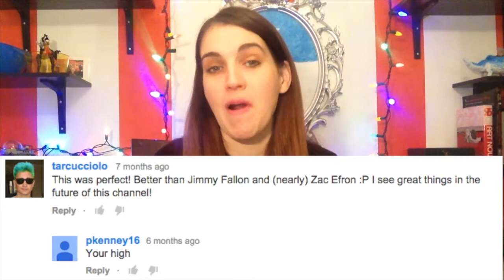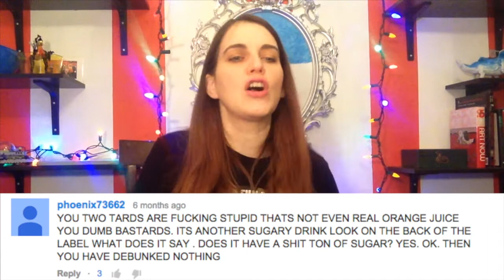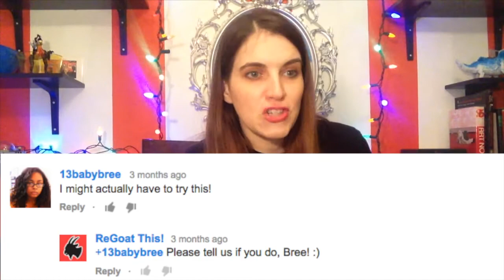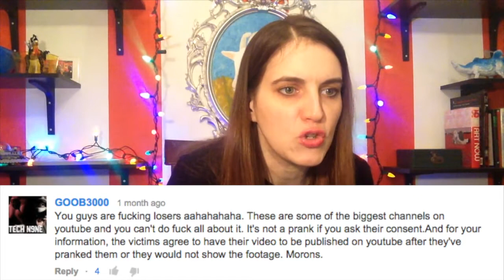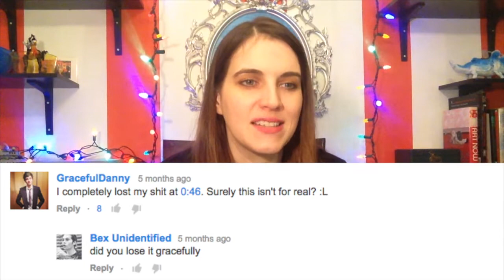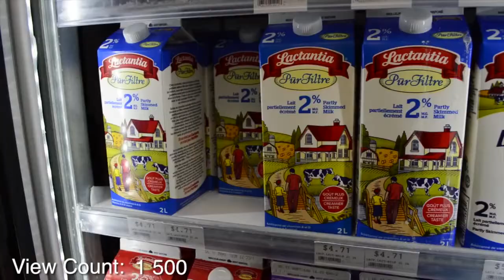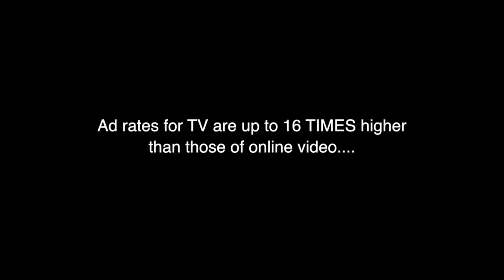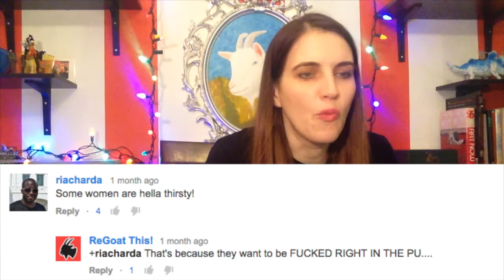Holiday Special: Top 10 Best RegoatThis Videos of 2014!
I call this 2014 supercut a MegaEdit! If you do your own top 10 for this year, feel free to use the hashtag MegaEdit.